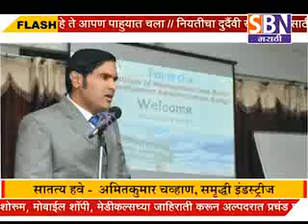अमितकुमार चव्हाण यांचे भारती विद्यापीठ मॅनेजमेंट कॉलेजवर MBA विद्यार्थ्यांना व्यवसाय मार्गदर्शन !